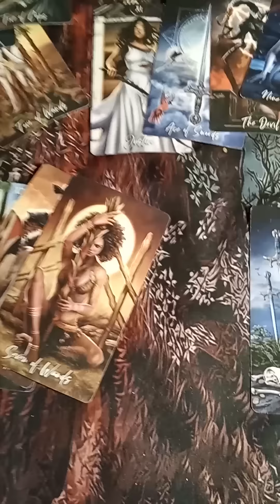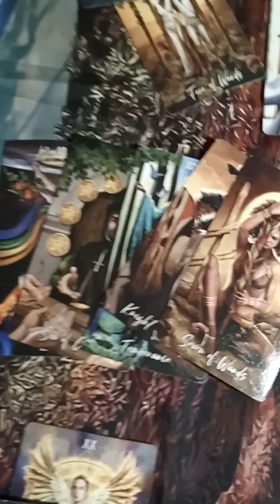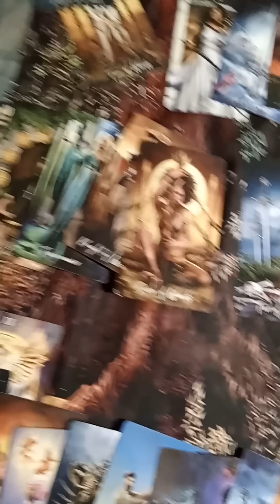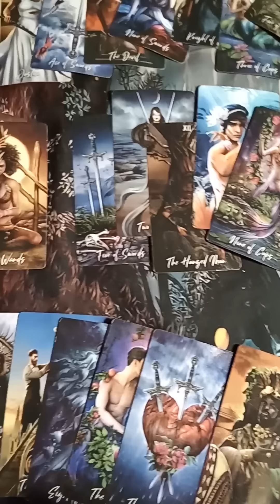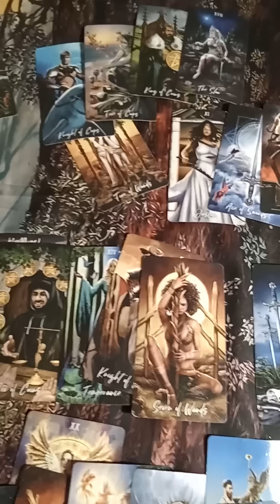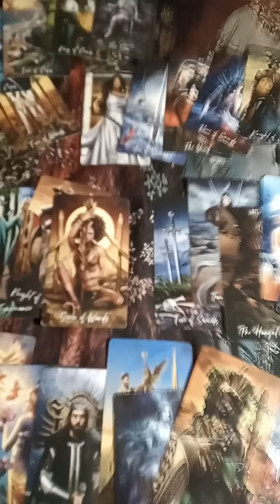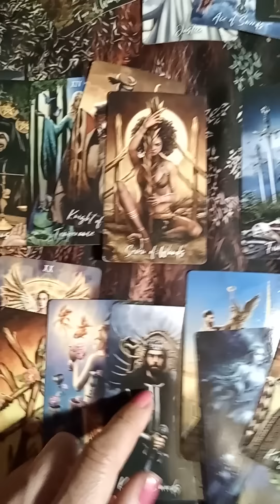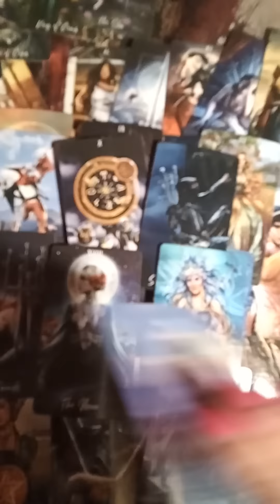VIRGO BEGGING FOR YOU LITERALLY BEGGING EMBRACE YOUR POWERS September 4, 2023 TAROTBARBIE